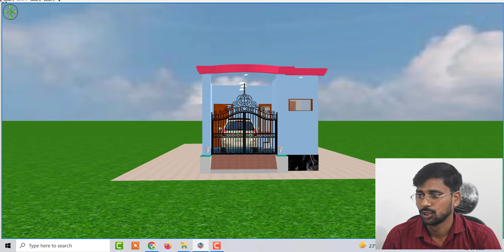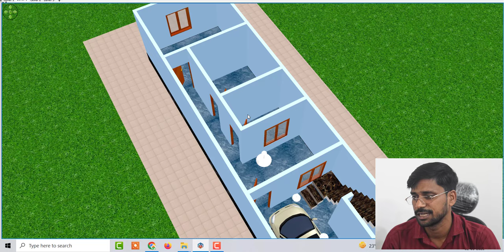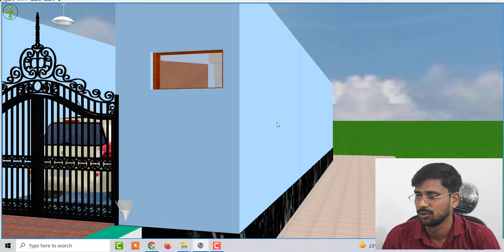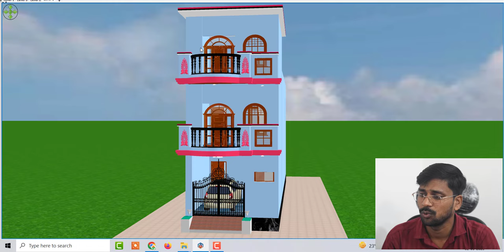14 by 50 Duplex House Design , 14 by 50 Small House Plans with Car parking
14 by 50 Duplex House Design , 14 by 50 Small House Plans with Car parking